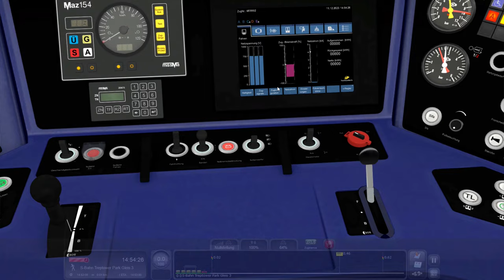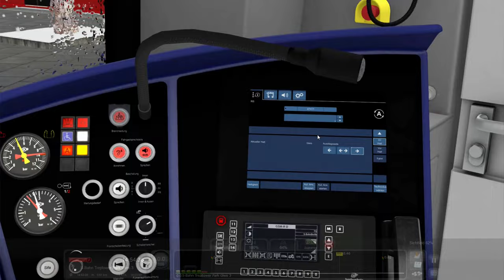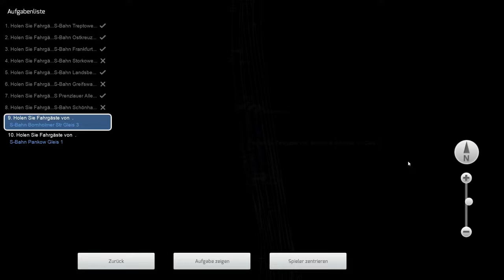TRAIN SIMULATOR #56 | S-Bahn Berlin | Ringbahn | Winterlich nach Pankow | Baureihe 483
Das Trinkgeld wird verwendet für:

- Neue Spiele
- Neue Hardware
- Qualitative Videos
- Freude & Begeisterung